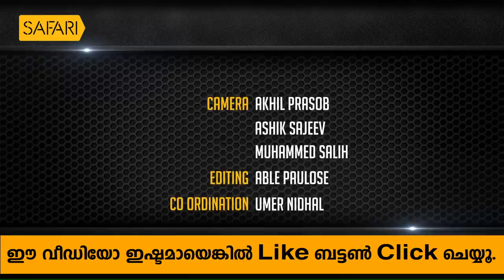A Journey Through The Life And Culture Of Fiji Indians | Oru Sanchariyude Diary Kurippukal | EPI 295